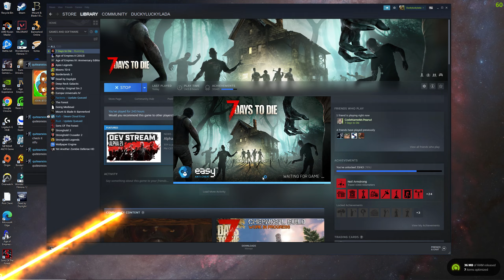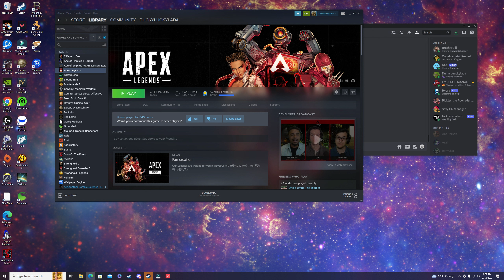What Happened To The Ottomans?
Hint: it's clue